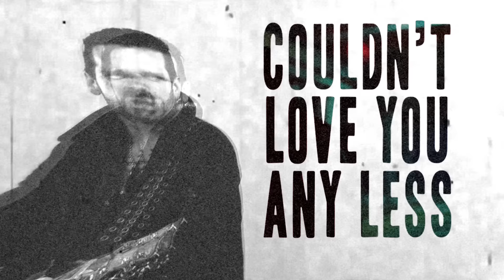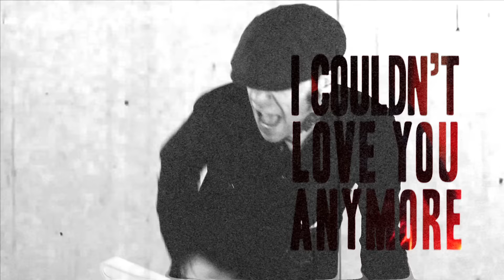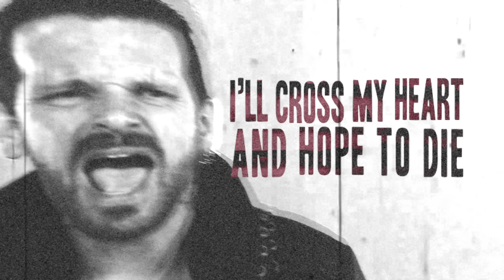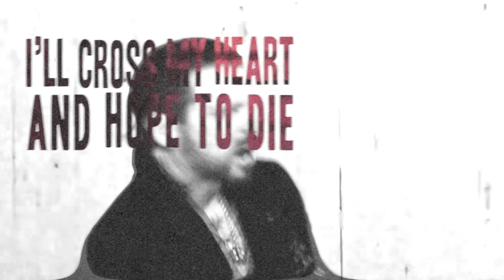BLACK STAR RIDERS - Another State Of Grace (OFFICIAL VIDEO)